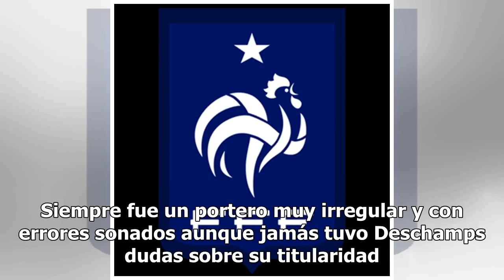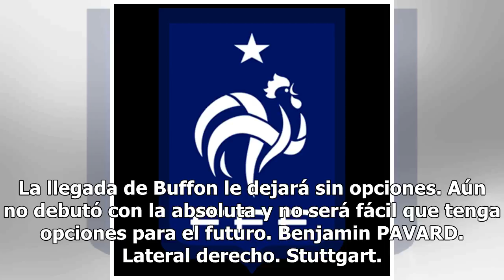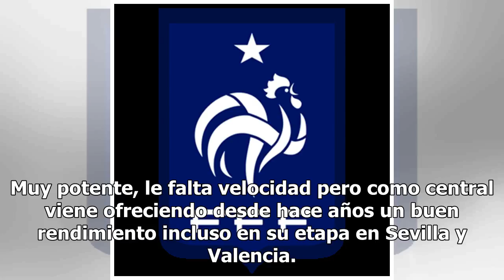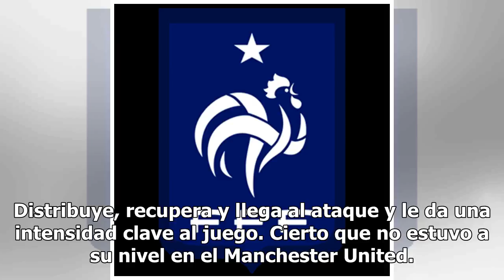El 1x1 de Francia para la final15/7/2018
Hugo LLORIS. Portero. Tottenham. 31 años. Excelente mundial el suyo, casi sin errores y con paradas ...